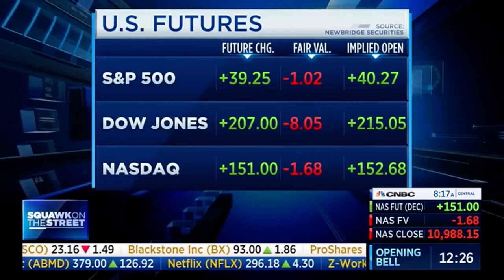CNBC’s Jim Cramer: We Need A Propagandist To Push COVID 'Vaccines'MORE???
These people are lunatics!! “I think when we think about Propaganda, we think about other regimes, that we didn’t appreciate”Follow @JustDudeChannel 😎Rumble | Gab | Minds | Telegram |